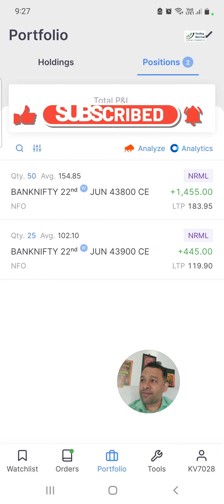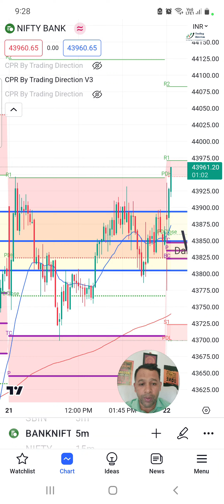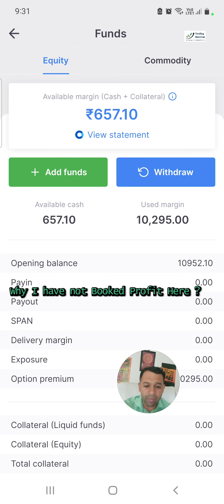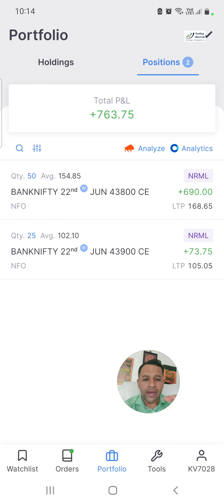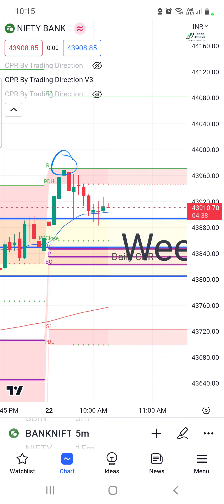महँगी गलती, लक्ष्य पर मुनाफा न बुक करना ? My Trading Mistake Live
✔️ Enhance your learning experience with the all-new Trading Direction App!

✔️ डाउनलोड करें ट्रेडिंग डायरेक्शन ऐप, लाइव वेबिनार ( ज़ूम ) लिंक के लिए नोटिफिकेशन ON रखें

✔️ CPR Brahmastra Strategy, सीपीआर ब्रह्मास्त्र रणनीति, Live class on Sunday, 7 Pm to 8

✔️ Options Trading Secrets, ऑप्शन ट्रेडिंग के राज, Video Course for Beginners

✔️ About Trading Direction, CPR indicator Settings, Live Class and Course details,

Chapters:
0:00 – Options Trading Psychology
1:21 - Trading Mindset
2:45- Options Trading Fear and Greed
3:51- Options Trading mistakes
Your Queries,
How to select the Best Intraday Trading Strategies for indian Market,
5 Tips for Intraday Trading Success and Option buying,

अस्वीकरण:
निम्नलिखित वीडियो, चैनल, कोर्स, या चार्ट केवल शिक्षात्मक उद्देश्यों के लिए प्रदान किए जाते हैं। ध्यान दें कि व्यापार और निवेश गतिविधियों में स्वाभाविक रूप से जोखिम शामिल होता है। हम यहां घोषित करते हैं कि हम आपके कार्यों के परिणामस्वरूप होने वाले किसी भी लाभ या हानि के लिए उत्तरदायी नहीं हैं। साथ ही, हम यह भी सादर करना चाहेंगे कि हम सेक्यूरिटीज एंड एक्सचेंज बोर्ड ऑफ इंडिया (SEBI) के पंजीकृत नहीं हैं। पूर्व प्रदर्शन भविष्य के प्रदर्शन की गारंटी के रूप में नहीं निपटा जाना चाहिए। वित्तीय निर्णय लेने से पहले हम गहनतापूर्वक एक क्षमता संपन्न वित्तीय सलाहकार से सलाह लेने की शक्ति को मजबूती से अभिप्रेत करते हैं। आपकी समझ के लिए धन्यवाद।